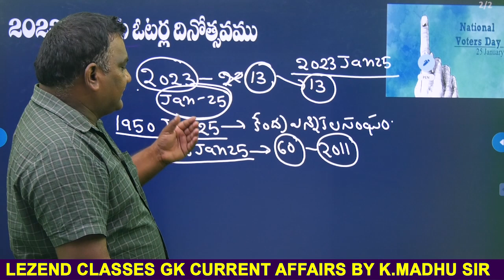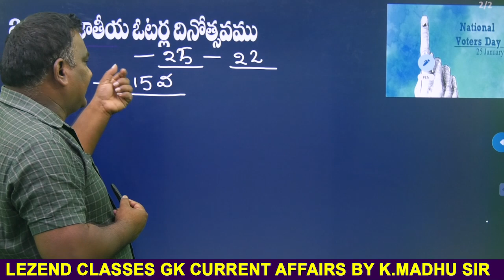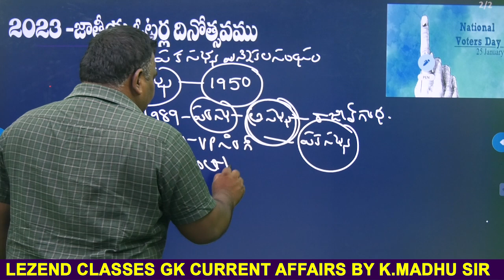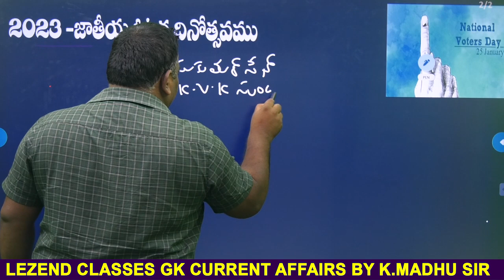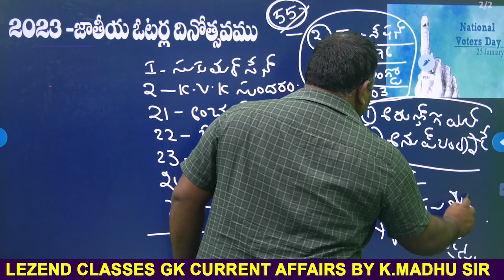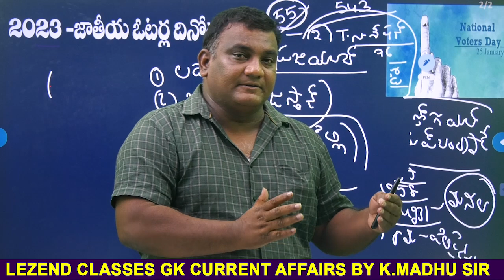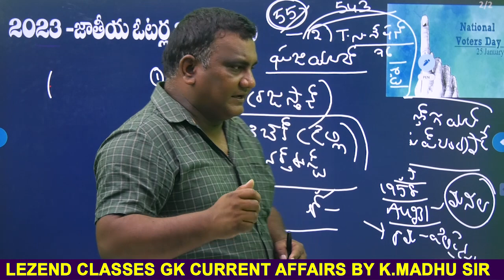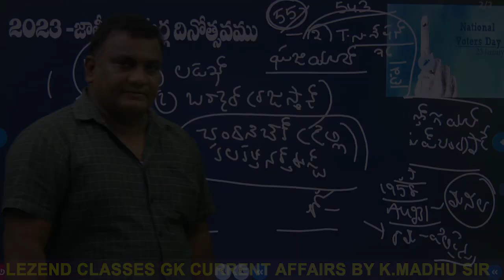ll DAILY CURRENT AFFAIRS ll 2023 National Voters Day ll MADHU SIR ll